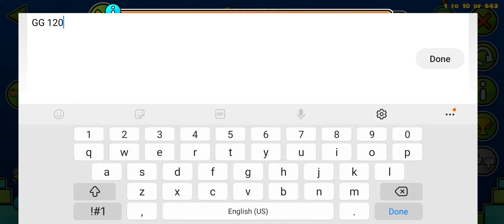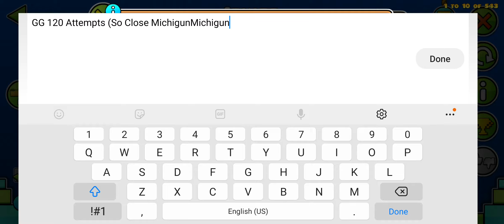Iznite By Sylv (1 Coin) (MichigunMichigunMichigun) at the last part - Geometry Dash 2.11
What? The 3 Michigun is the last part?
Here"s the Description:

0:09 This first part is flash warning i cant see btw i fluked
0:24 Flashes Again!
0:51 I shocked in the drop very flashes but i like it :D
1:01 i shocked again in the last part. MichigunMichigunMichigun and my cube got a transformed into a spike and so close to death in 98%

That's all. Good Luck!

Iznite by Sylv
Song:Zedd - Ignite (Cloudfield Bootleg)
Artist:Cloudfield
1 Coin
ID:60584385
Epic Level :D

Rest in peace Michigun /\/\/\